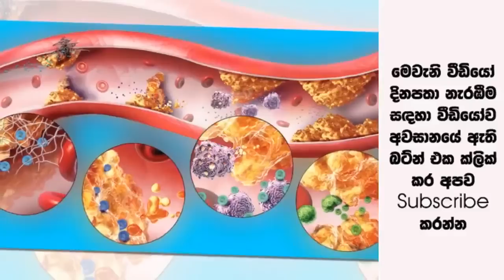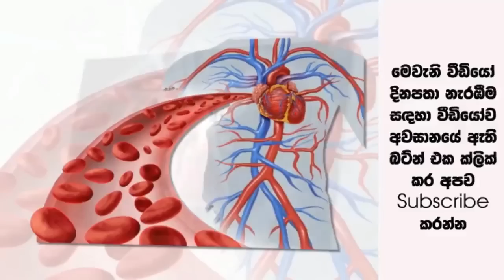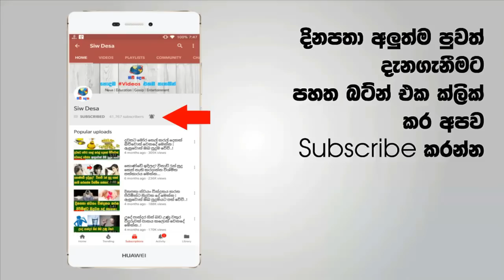ඔයාටත් කොලෙස්ටරෝල් හැදිලද කියලා දැනගන්නේ මෙහෙමයි | මේවා තියෙනවනම් පරෙස්සම් වෙන්න..!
කොලෙස්ටරෝල් කියන වචනේ අද වෙනකොට හැමෝගෙම කටට හොඳට හුරු වෙලා. මොකද කිව්වොත් ඒ තරමටම අද වෙද්දි ගොඩාක් දෙනක් කොලෙස්ටරෝල් රෝගයට ගොදුරු වෙලා නිසා. මේ තත්ත්වය ඇති වෙන්න බලපාන ප්‍රධානම හේතුව තමයි 'මේදය' කියන්නේ.

මෙහෙම අතිරික්තව ලැබෙන මේද කොටස් රුධිරයට එකතු වෙනවා. රුධිරයේ දී මේ මේද කොටස් දියවෙන්නේ නැති නිසා ඒවා රුධිර නාල වල තැන්පත් වෙනවා. එහෙම තැම්පත් වන සංතෘප්ත මේදය නැතිනම් ළ්ඪ්ළ් ශරීරයට ඉතාමත්ම හානිකරයි. පස්සේ මේ අහිතකර මේද කොටස් වැඩිපුර රුධිර නාල වල තැන්පත් වීම නිසා රුධිර නාල අවහිර වී රුධිර සංසරණය අඩාල වෙනවා. අන්න එතනදී තමයි අපි දන්න කොලෙස්ටරෝල් කියන රෝගී තත්වය මතුවෙන්නේ.මේ රෝගී තත්වයෙන් පීඩා විදින අයගේ ශරීර වලින් පිටතට පෙන්වන රෝග ලක්ෂණ කිහිපයක් තිබෙනවා.අපි දැන් කියන්නේ අන්න ඒ වගේ රෝග ලක්ෂණ කිහිපයක් ගැන.

• Track Info:

Title: Crimson Fly
Artist: Huma-Huma
Genre: Pop
Mood: Bright